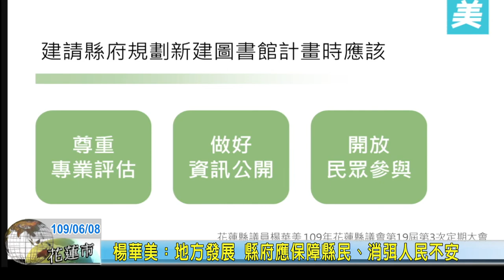20200608 01 楊華美：地方發展 縣府應保障縣民、消弭人民不安